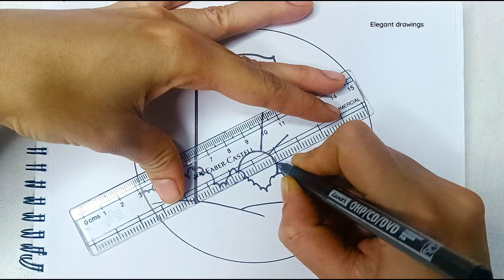How to Draw Karnataka Flag drawing 💛❤️ karnataka Flag drawing